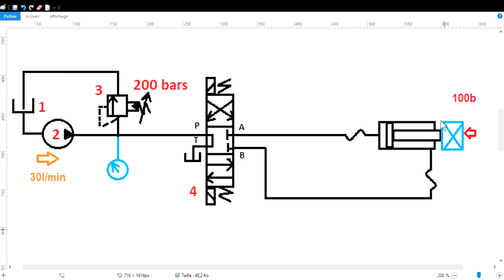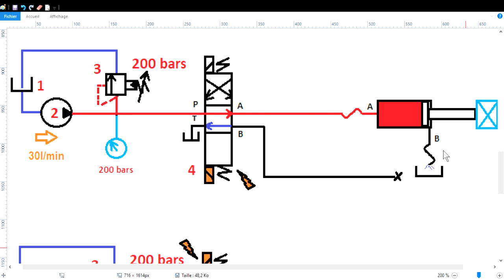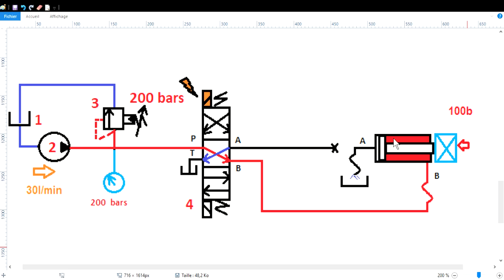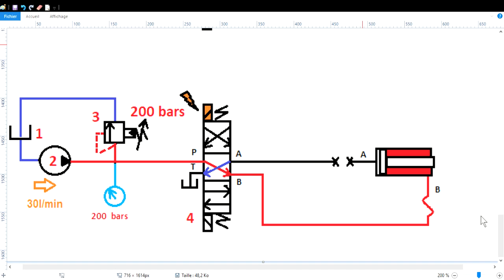Tester un vérin hydraulique : comment détecter la fuite interne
Le rôle des vérins est de transformer l’énergie hydraulique en effort linéaire.
Il existe 2 modes d’action :
- Vérins simple effet
- Vérins double effet

 1-  Les vérins simple effet
Le vérin simple effet possède une seule alimentation en huile nécessaire pour faire le sortir. La chambre annulaire (petite chambre) est généralement mise à l’air libre par un reniflard. Le vérin rentre aidé par la charge ou un ressort.
A noter : Les vérins simple effet peuvent avoir 2 tuyaux. Le deuxième tuyau est connecté à la place du reniflard et retourne au réservoir. Cela permet de collecter les fuites éventuelles du piston. Il sert de drainage.
Le contrôle d’étanchéité interne d’un vérin simple effet est assez facile, il se met à fuir au niveau de la mise à l’air libre.
Si le vérin possède un tuyau de drainage, il suffit de le débrancher et de contrôler la fuite.

2- Les vérins double effet
Lorsqu’un vérin fuit partiellement, la vitesse du vérin diminue.
Il est inutile de contrôler la pression du vérin, tant que la fuite du vérin est inférieure au débit de la pompe, la pression lue sur le manomètre sera celle du déplacement de la charge.
Vérin en butée, la pression en sortie de pompe sera toujours d’environ  200 bars (aux plages près du limiteur de pression (rep 3)).

Procédure pour contrôler (en dépannage) la fuite interne d’un vérin :
- Positionner le vérin en butée tige sortie ou le bloquer mécaniquement.
- Débrancher le tuyau B et boucher l’autre extrémité.
- Pompe en fonctionnement, actionner le distributeur flèches droites.
- Contrôler la fuite d’huile en sortie du tuyau B.